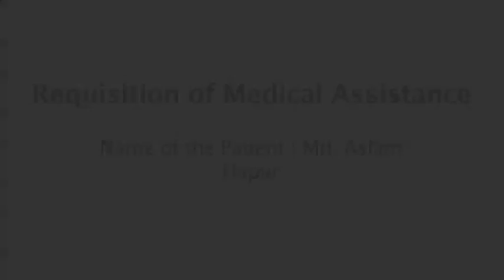Md Aslam, SM Heart Care Foundation Fund, Medical Treatment